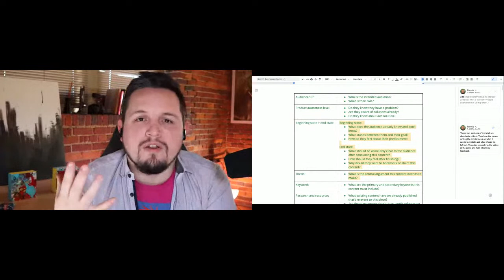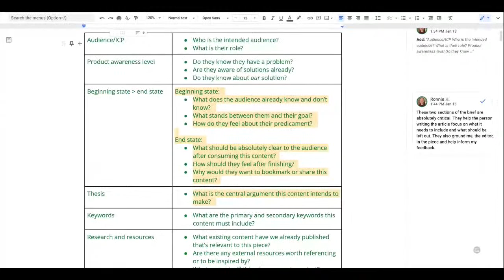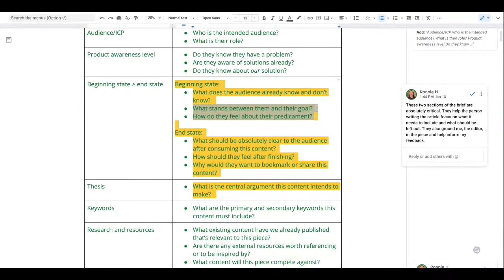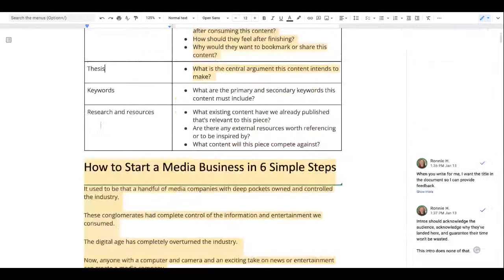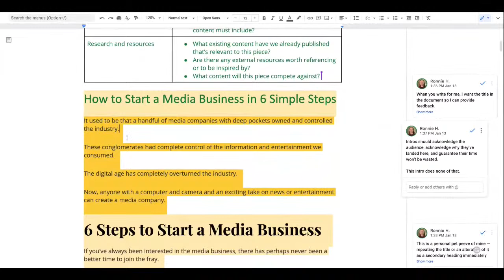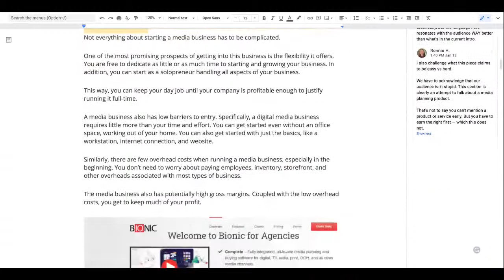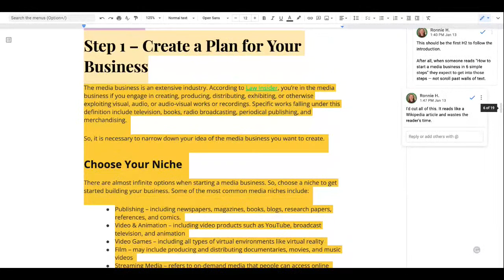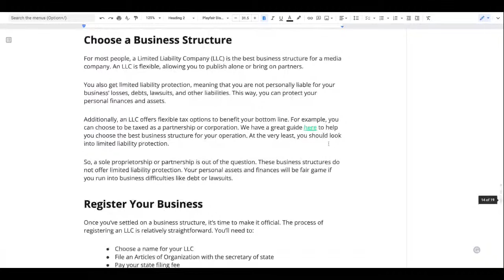How to build a B2B media brand | The Cutting Room ft. Ronnie Higgins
00:00 - Intro.
02:49 - Ronnie's Content Marketing Philosophy.
12:17 - Why content Marketing fails?
14:38 - Research your Target audience.
22:51 - Ideation to Publication process.
30:57 - Choosing the right medium for your content marketing ideas.
34:40 - Watch Documentary: ART & COPY.
35:28 - Pre-game editing.
39:47 - Build briefs with Content Harmony.
40:54 - LIVE editing with an example.
48:44 - Intro that acknowledges audience.
59:40 - Quick Recap.
1:00:53 - Thank You & Wrap up!

The Content Studio is a consultancy for Fortune 1,000 companies and B2B SaaS startups. We build content marketing functions within organizations or work with Sr. level leads, directors, and VPs to improve existing programs.

In addition to consulting, The Content Studio creates regular programming and educational courses to help content leads improve their skills.

👉 Automation 101: An introduction to the fundamentals of automation and optimizing workflows.

👉 The Studio Insider newsletter: A free weekly newsletter on content marketing strategy, news, trends, and resources

The Content Studio was founded by Tommy Walker, formerly the first marketing hire at Shopify Plus and Global Editor-in-Chief at QuickBooks. His work has directly influenced over 9 figures worth of revenue and has subtly pushed the content marketing space forward over the past 16 years.